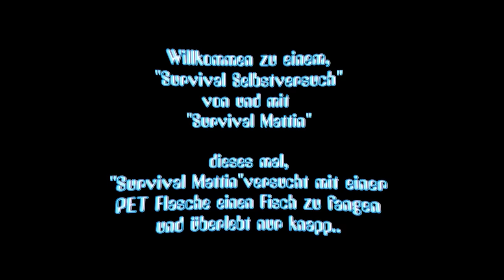"Survival Mattin" baut aus einer PET-Flasche eine FISCHFALLE fängt Fisch und überlebt nur knapp.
"Survival Mattin" baut aus einer 1,5 Liter PET-Flasche eine FISCHFALLE in sehr kurzer Zeit und fängt einen Fisch und überlebt nur knapp.
FAN-SHOP, Hoodie, T-Shirts uvm.